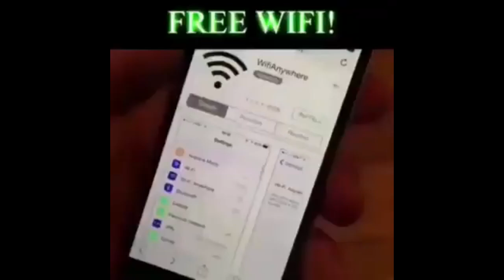21st century humor #2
please understand that i want views